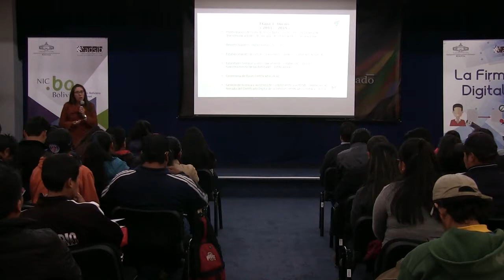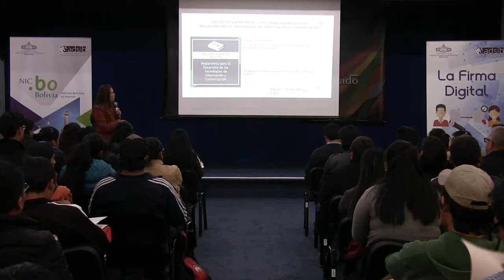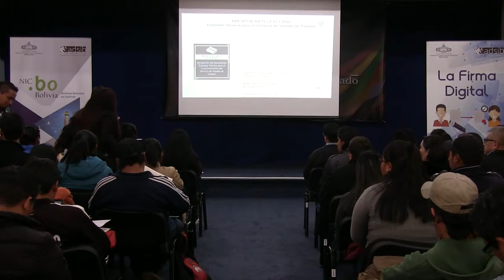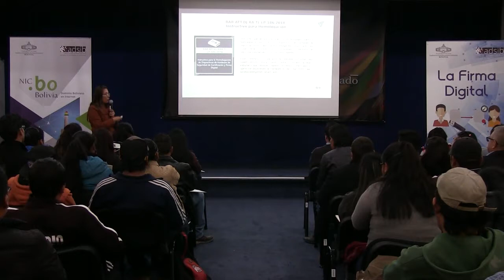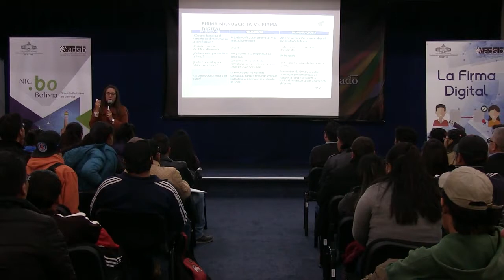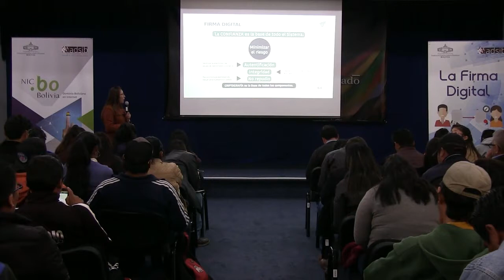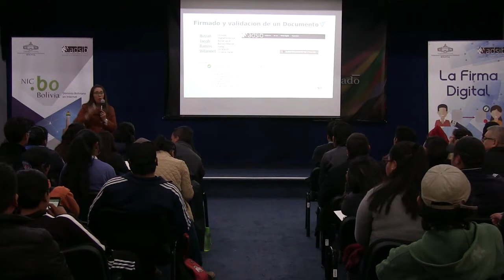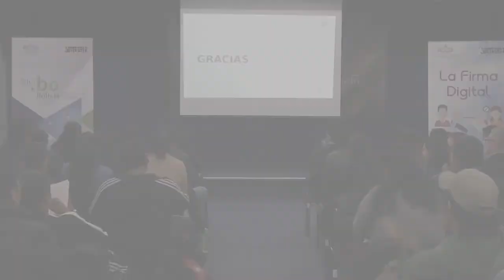ATT Marco normativo certificación digital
Seminario Firma Digital y Certificados, expone Paola Alarcon Quiroga - ATT. El Alto, noviembre 2018